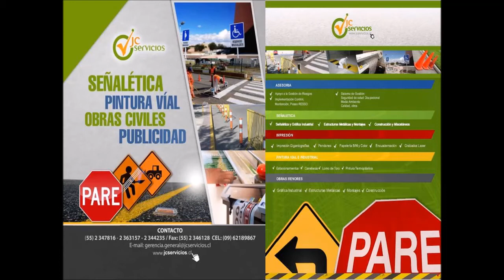Vandinho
El jugador brasileño ya se encuentra totalmente recuperado de su fractura nasal y peleará su opción para ser titular el partido de vuelta frente a Deportes Antofagasta.